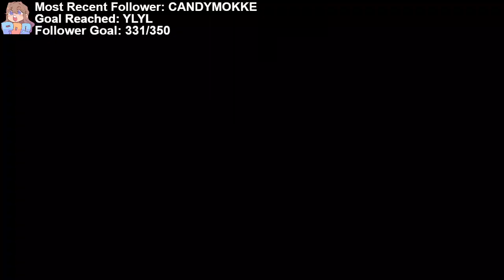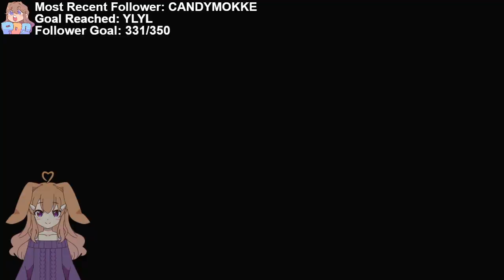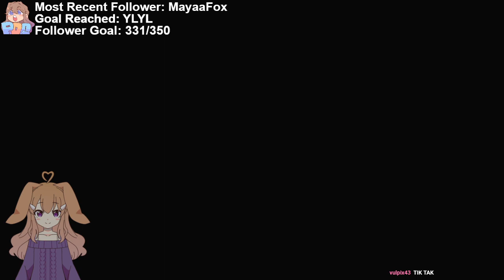New SMP Time? | Restored SMP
Welp, I tried the new smp LMAO but changed to sky again ^^;

Streamed: October 21st, 2021